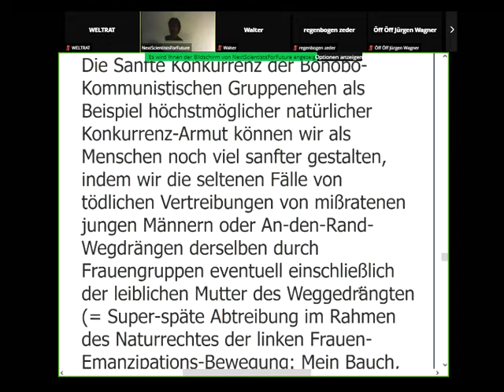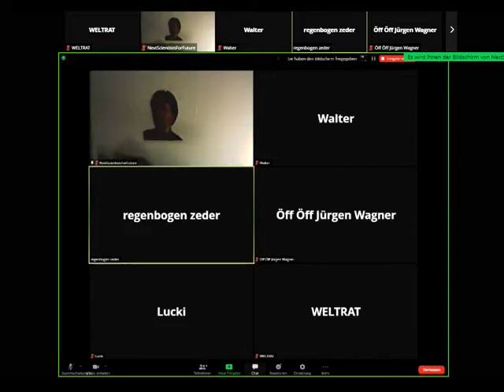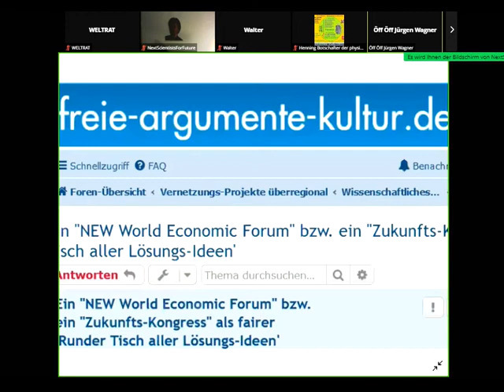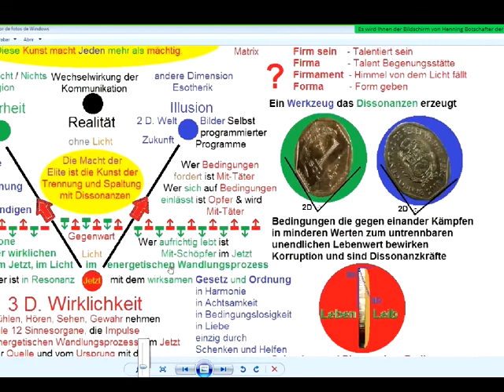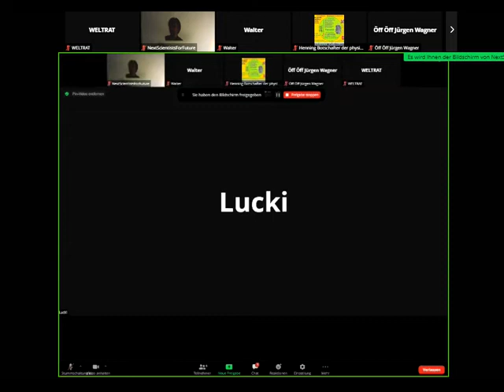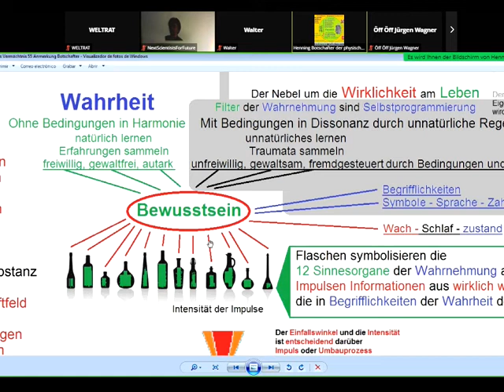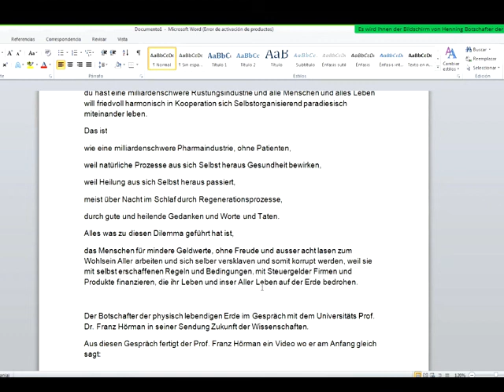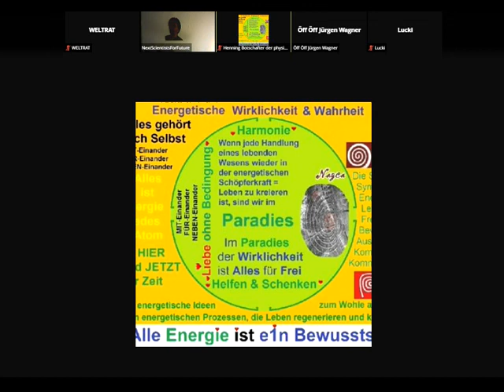TALK Gemeinwohl-Ökonomie Christian Felber GWÖ +GWO N Scientists For Future vs unegoistisch selbstlos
1027 Gemeinwohl-Ökonomie Christian Felber GWÖ und/oder GWO GemeinwohlWirtschaftsOrdnung der vom Weltrat + PDG Partei des Gemeinwohls ERSTE Gemeinwohlwirtschafts-Partei der Erde + Gemeinwohl-Gemeinschaft KölnSüd -Sofort mitdiskutieren/mitmachen/ mitl(i)eben siehe Linkliste weiter unten! Unser ganzes Fernsehprogramm: Siehe die PLAYLISTS! GWÖ , GWO als Ersatz für Marktwirtschaft / Kapitalismus MrMarxismo Wirtschaftsforum Davos Weltwirtschaftsforum Davos World Economic Forum Sahra Wagenknecht Oskar Lafontaine Fridays For Future Scientists For Future Extinction Rebellion XR Klimaliste Richard David Precht BGE Bedingungsloses Grundeinkommen Niko Paech Postwachstums-Ökonomie Greta Thunberg
Gemeinwohlwirtschaft Hans-Werner Sinn Dr. Markus Krall AfD Thilo Sarrazin Ulrich Kutschera Die Wirtschaftsweisen ( Sachverständigenrat ) ifo Institut Rainer Mausfeld Ulrike Herrmann Warren Buffett Luisa Neubauer Arnold Schwarzenegger Bundestagswahl 2021 Grüne SPD Linke FDP CDU ÖDP Volt Freie Wähler GGB Lahnstein Götz Werner Wladimir Putin Bill Gates Jeff Bezos Mark Zuckerberg Ende Gelände Jane Fonda Barack Obama Bernie Sanders Noam Chomsky Boris Johnson Elon Musk Larry Fink Kim Jong-Un Leonardo DiCaprio Xi Jingping Bürgerrat Volksabstimmung Mehr Demokratie Bürgerversammlung Carla Reemtsma Volksentscheid Bürgerrat Degrowth Ökologisch-Demokratische Partei Cradle2Cradle ZEGG Tamera Dr. med. Rüdiger Dahlke Jörg Spitz Prof. Dr. Heiner Flassbeck Prof. Norbert Bolz Osho Bhagwan Shree Rajneesh Sexuelle Revolution Freie Liebe Bonobos Pan paniscus Freie Sexualität bi-interessierte Frauen poly-bisexuelle Frauen polybiamore polyamore Frauen-Gruppenehe Polyamorie Polyamory polyamorös polyamourös bisexualität ZEGG Zentrum für experimentelle Gesellschaftsgestaltung bad belzig

andreas popp
wirtschaftskrise 2021
ernst wolff
max otte
mr dax
inflation 2021
florian homm
daniel stelter
michael mross
eva herman
inflation
börse
dirk pohlmann
finanzcrash
enteignung in deutschland
alice weidel
weltwirtschaftskrise 2021
norbert bolz
roland tichy
geldentwertung 2021
hyperinflation 2021
the great reset dirk müller
friedrich weik
mross michael
markus haintz
herman & popp
herman und popp
horst lüning
bodo schäfer
great reset
pleitewelle 2021
vermögenssteuer
mission money
andreas beck
markus lanz
clemens fuest
raffelhüschen
der große reset
Impfung
ernst wolf
finanznews
krisenvorsorge
pleite
dax analyse
dirk müller corona
insolvenz
silbermatze
werner
christian lindner
indiana jones silber
krypto crash
pohlmann dirk
zusammenbruch
bitcoin kaufen
claus roppel
deutschland 2021
marc faber
markus koch
matthias clemens
silber prognose

dr.krall
friedrich und weik
bargeld
heiner flassbeck
liebscher und bracht übungen
rezession
bankensterben
enteignung in deutschland 2022
eva hermann
inflation deutschland
negativzinsen
euro inflation
heiko maas